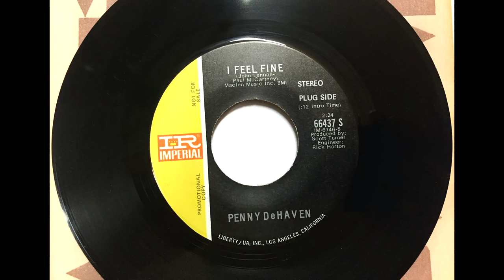I Feel Fine , Penny DeHaven , 1970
Written by John Lennon & Paul McCartney. Released January 1970 as a single and reached #59.